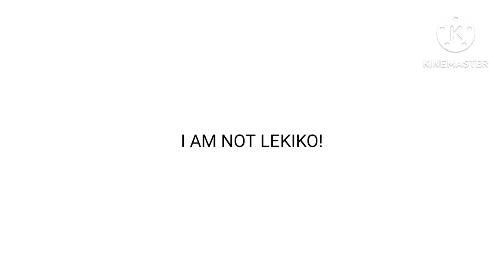i am not lekiko call me lekiko one more time and i will block his account